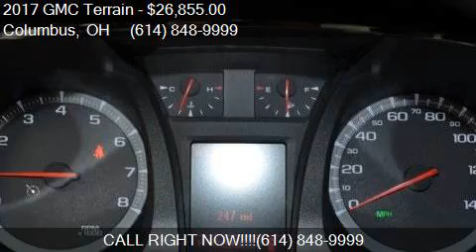2017 GMC Terrain SLE 1 4dr SUV for sale in Columbus, OH 4322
This 2017 GMC Terrain SLE 1 4dr SUV is for sale in Columbus, OH 43229 at Twins Buick GMC and Pre Owned.

Engine: 2.4L I4
Transmission: Automatic 6-Speed
Color: White Frost
Mileage: 3
Contact Twins Buick GMC and Pre Owned 960 Morse Rd Columbus, OH 43229 to test drive this 2017 GMC Terrain SLE 1 4dr SUV today.